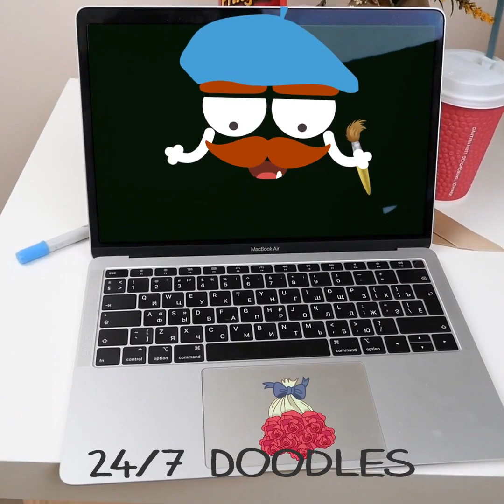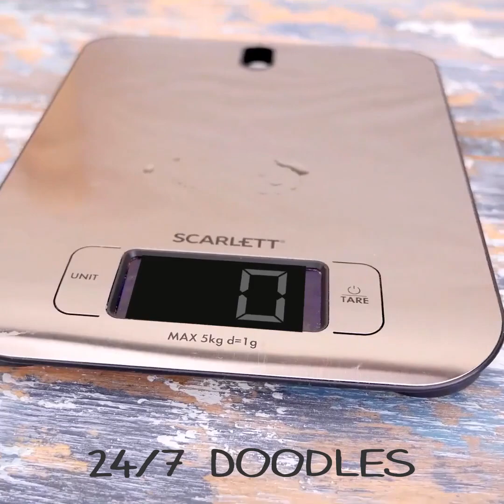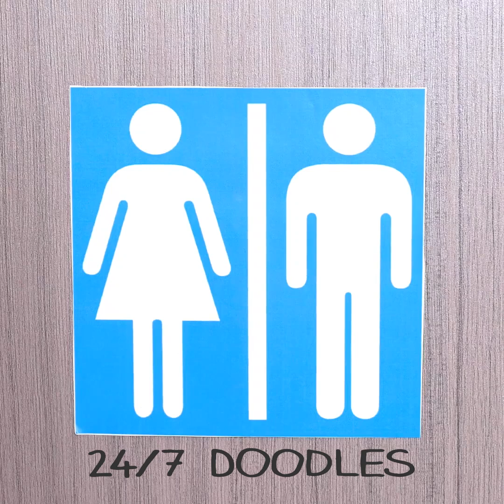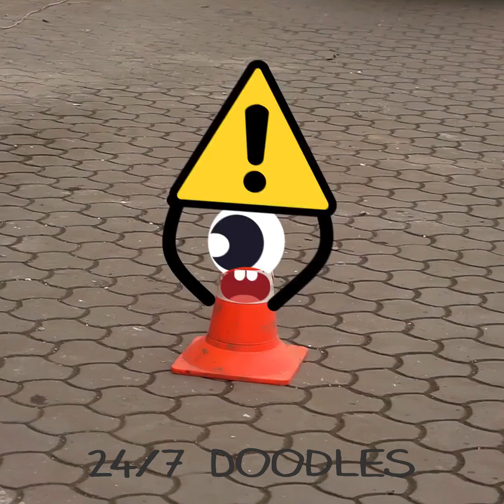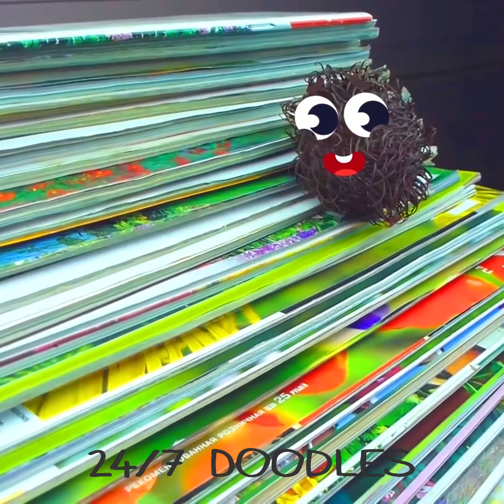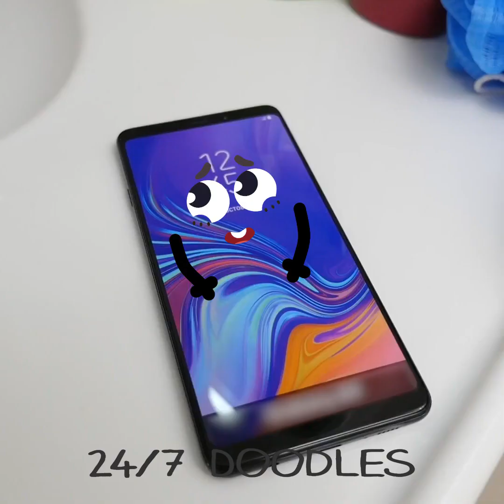UGH! Clumsy Situations All Doodles Relate To || Funny Struggles, Fails By 24/7 Doodles